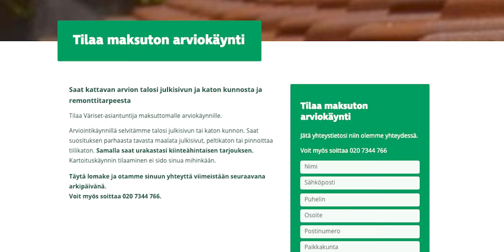MY NEW LIFE.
VIDEO TOTEUTETTU KAUPALLISESSA YHTEISTYÖSSÄ VÄRISET OY:N KANSSA.
This is the first video ever which I film in Finnish for this channel. Video has english subtitles for those who don't have any idea what I'm talking about :) If you live in Finland and your house needs a paint job check out